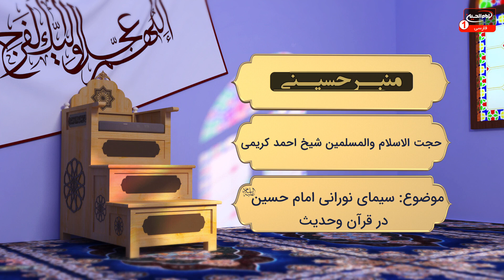منبر حسینی (5): امام حسین علیه السلام در قران وحدیث، حجت الاسلام والمسلمین شیخ احمد کریمی،کربلا،1444